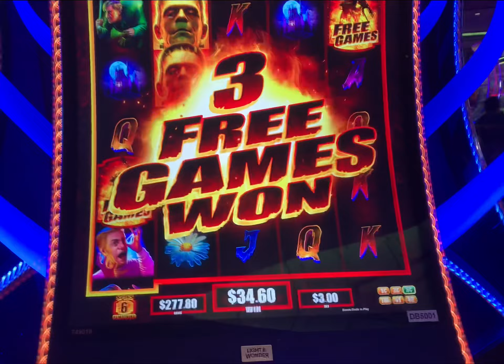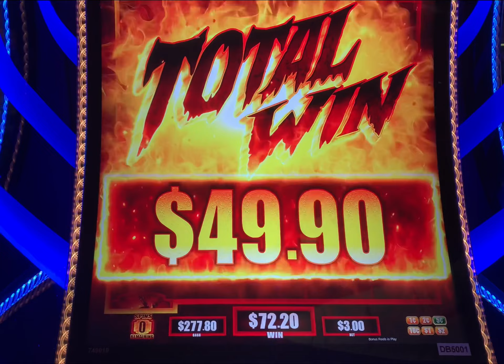It’s Alive New Slot Machine Bonus